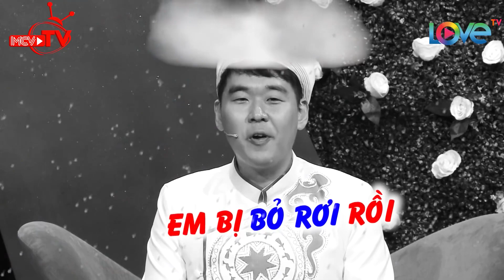Chàng trai Hàn Quốc hát bài ĐỪNG NHƯ THÓ QUEN tặng bạn gái khiến trường quay vỗ tay ủng hộ 💏